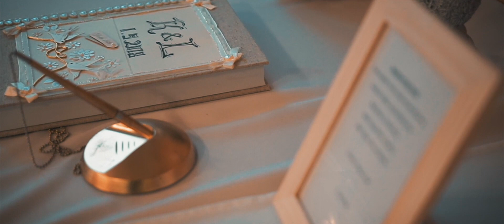Kristýna a Lukáš | Svatební video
Místo: Dačice, Jemnice
Datum: 1.9.2018
Kamera: Jiří Fic, Hana Lišková
Střih: Matěj Liška
Hudba: Imagine Dragons - Not Today